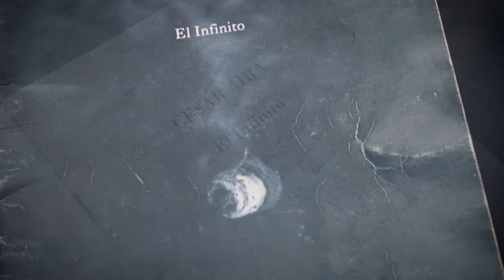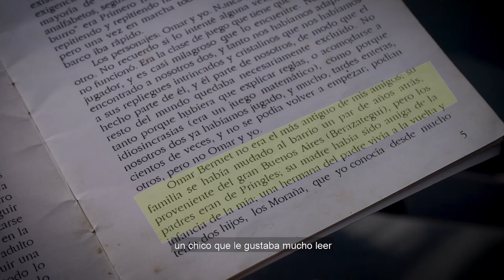𝗔𝗶𝗿𝗮 𝗲𝗻 𝗣𝗿𝗶𝗻𝗴𝗹𝗲𝘀, 𝗣𝗿𝗶𝗻𝗴𝗹𝗲𝘀 𝗲𝗻 𝗔𝗶𝗿𝗮.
Nuestra ciudad está presente en varias de las obras del genial escritor y el 𝗖𝗶𝗿𝗰𝘂𝗶𝘁𝗼 𝗖𝗲́𝘀𝗮𝗿 𝗔𝗶𝗿𝗮 surge como una manera de referenciar aquellos lugares que son el marco escenográfico de sus textos literarios.
El Circuito va a ser inaugurado el 24 de Septiembre, en el marco del 142° Aniversario de Coronel Pringles, y es un muy buen momento para conocer más sobre Aira.
Los testimonios de Mirta, Omar, Martín, Alicia y Susana (a quienes les agradecemos su colaboración) nos permiten acercarnos más a la vida y obra de este gran talento pringlense.